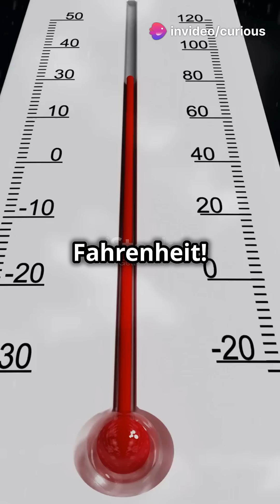What Really Causes Lightning⚡facts